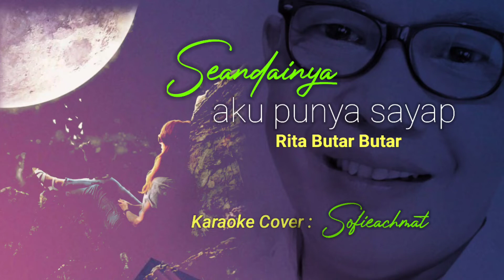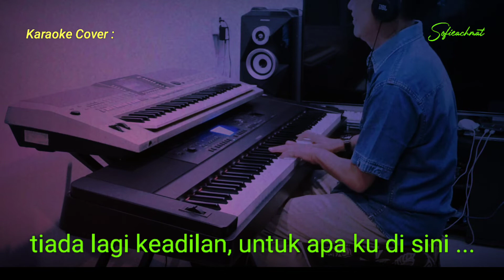Seandainya aku punya sayap - Rita Butar Butar (Karaoke Cover : Sofieachmat)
Halooo semua...
gimana ya seandainya kita punya sayap..
hmmm...
tapi ini hanya ungkapan si oktaf tinggi (Rita Butar Butar)
dan jgn kwatir ... Karaoke cover ini nada nya sudah saya sesuai kan dgn karakter anda..
semoga pas ya..

Selamat beraktifitas, sukses selalu, senantiasa diberikan kesehatan... amin

Salam sehat

Sofieachmat